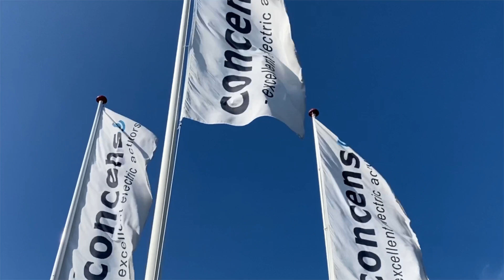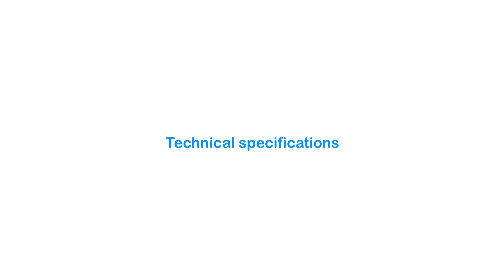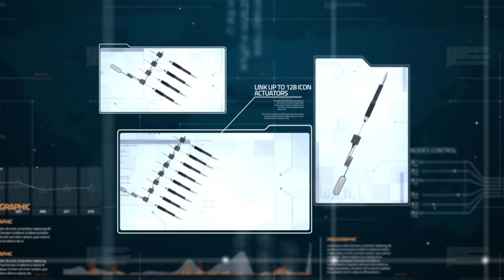icon - The new intelligent in-line actuator from Concens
In this video, we'll be taking a closer look at Concens's new icon, an intelligent in-line actuator. This actuator is designed to be easy to use and efficient, making it a great choice for industrial and commercial applications.

Not only is Concens's icon an efficient and easy-to-use actuator, but it's also capable of rapid trajectory change. This makes it a great choice for applications that require quick response times, such as robots and automated machines. Be sure to check out Concens's icon and see for yourself how it can help your business achieve success!

• Based on the well-known con35, con50 and con60 series of inline actuators the next generation from Concens provides an integrated controller with MODBUS RTU interface, stroke limitation and overcurrent protection

• This technological leap forward is neatly designed to fit inside the motor tube, thus ensuring that the icon series of actuators have the same build-in dimension as standard Concens actuators with Hall encoders.

• The icon series of actuators are 100% programable and offers a wide range of monitoring and surveillance data to meet the demands of modern industrial applications using MODBUS. But you are not limited to MODUS RTU protocol, - The icon actuator can also connect to up to 128 icon actuators using the new conXion interphase box, and depending on the model chosen can either operate synchronously, or individually.

• As with the standard range of Concens actuators, the icon series of actuators can be configured according to your needs, whether it be stroke length, color or IP-Grade, thus providing optimal flexibility and versatility that has become synonymous with Concens

icon intelligent actuators …….Another first from Concens.